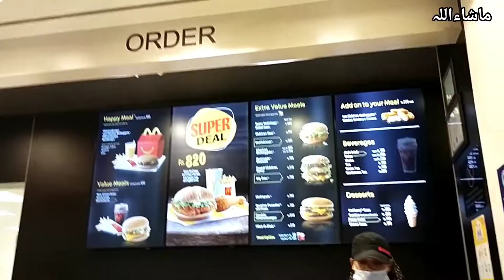Enjoyment & Shopping in Lucky One Mall | Iqra Sheikh Vlogs